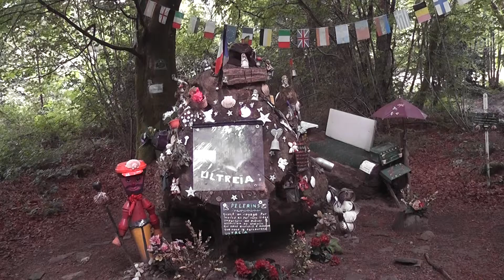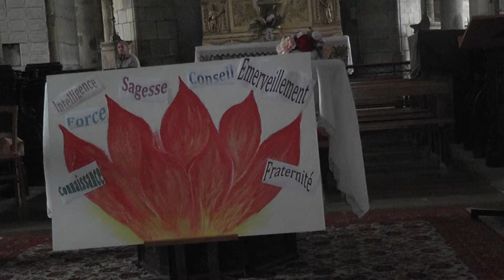Saint-Léonard-de-Noblat est une petite cité religieuse dans le Limousin. La collégiale, où se trouvent les reliques du saint, est inscrite au patrimoine mondial au titre des chemins de Saint-Jacques.